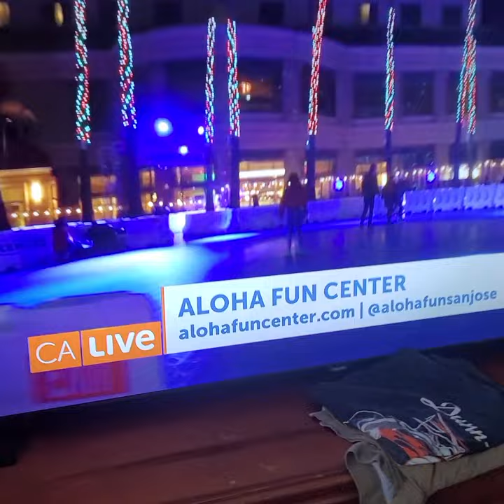Aloha Fun Center San jose